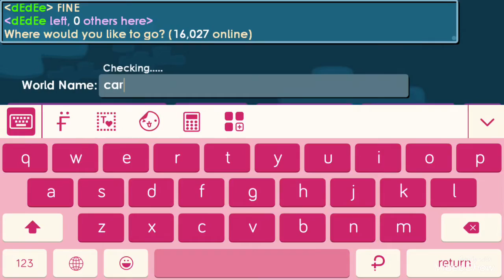Growtopia:My First(ful) ring!!! (Bye 30 World locks)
I got fistful :( The worst ring...
Fistful of rings on the first ring= FiRstful of rings!
(It doesn't do anything, just untradable.)

CREDITS
30 wls (half of my gems are gone)
SvenBecker(aka Svenny): World lock&Chickens support, Vending advices